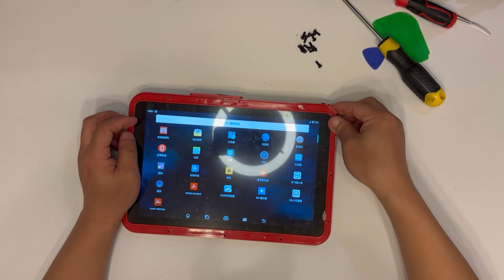LCD Touch Screen Replacement for LAUNCH X431 PRO3S+ V5.0 Scanner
In this video, we'll show to how to replace a LCD touch screen for LAUNCH X-431 PRO3S+ V5.0 tablet. This item is a LCD and touch screen digitizer assembly module. You can buy this screen in our store.